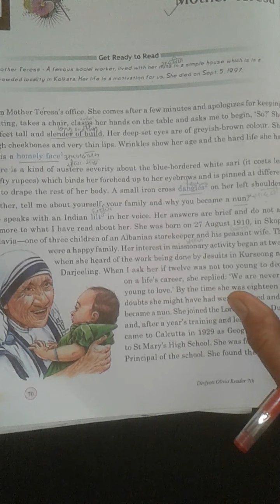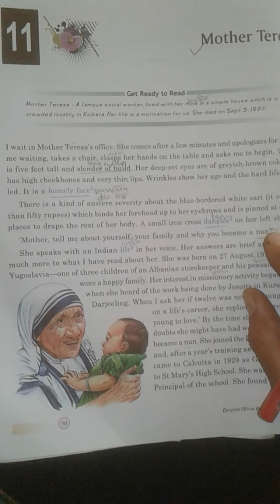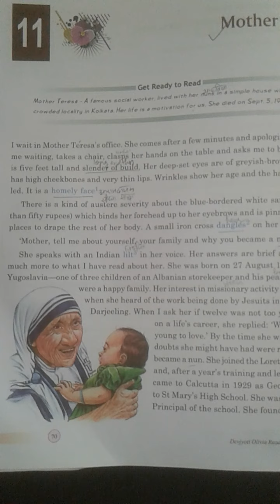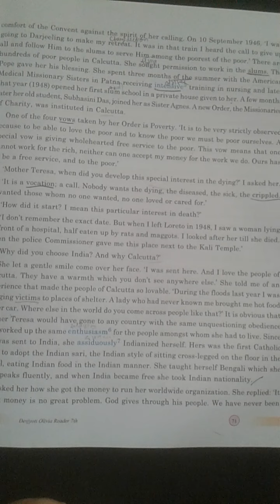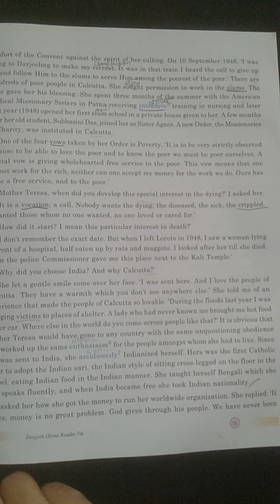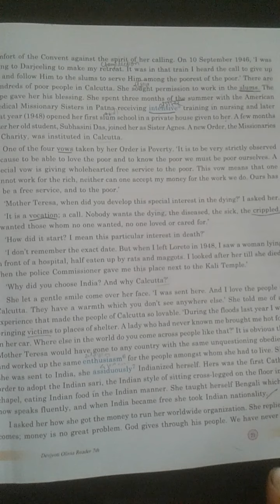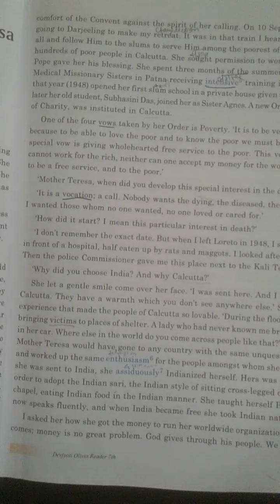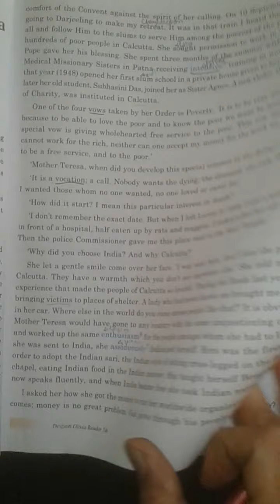Class 7th chapter no 11th #Mother Teresa ##